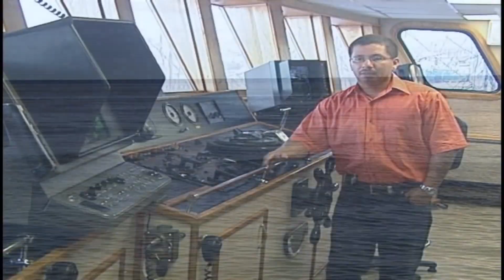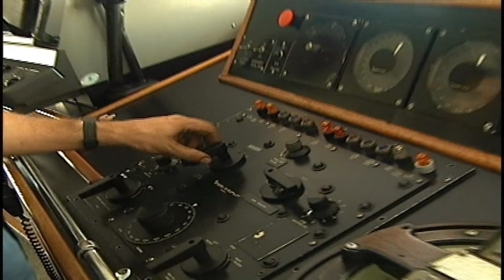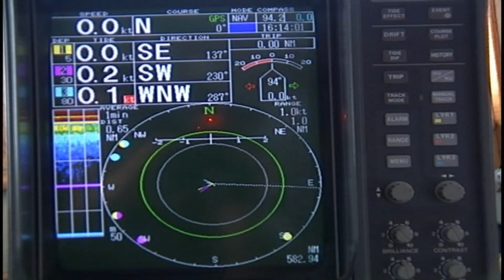Pesca de Atún | ESLABONES EN LA INDUSTRIA ATUNERA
El circuito atunero es una cadena que está conformada por tres grandes eslabones: el primer eslabón lo conforma la flota atunera que se encarga de pescar el atún y traerlo a los puertos; el segundo eslabón lo constituyen quienes desembarcan el atún y lo comercializan de forma fresca y el tercer eslabón son las industrias procesadoras que se encargan de enlatar el atún, dándole mayor valor agregado.
Si te gustó este programa deja tu comentario y compártelo con amigos.